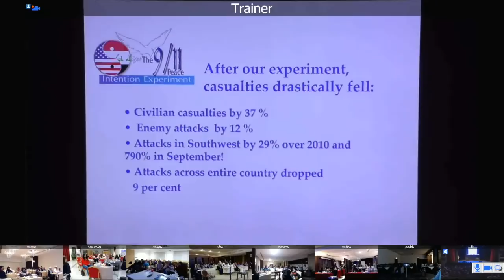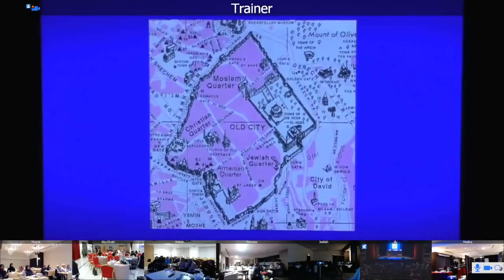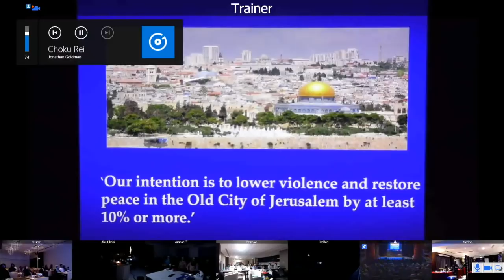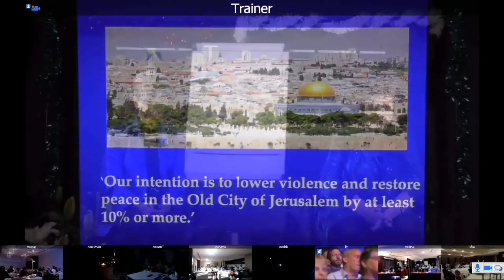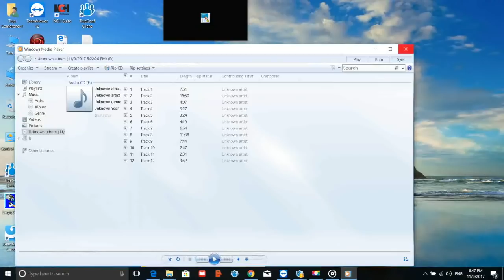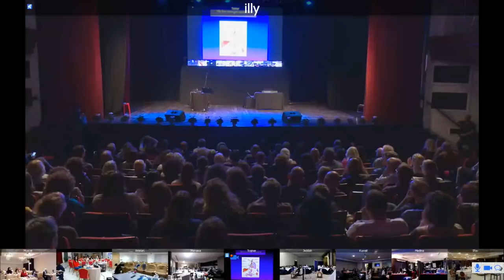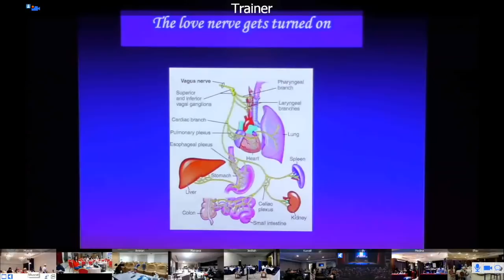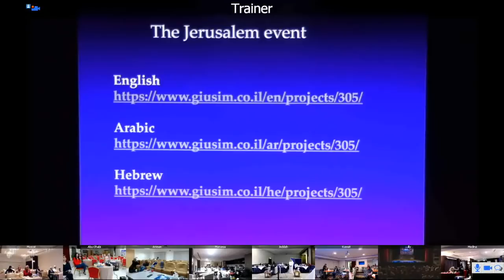The Middle East Peace Intention Experiment 2017 - Full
Last year on November 9, 2017, 9,000 people participated in a Middle Eastern Peace Intention Experiment. Lynne McTaggart worked with Tsipi Raz, an Israeli documentary maker and Dr. Salah Al-Rashed, the Deepak Chopra of the Middle East to create an intention experiment to bring peace to the Old City of Jerusalem. They streamed from Dr. Salah’s studio to nine different screens in cities like Saudi Arabia, Kuwait, Abu Dhabi, Oman, Bahrain , Jordan, Tunisia and in Jerusalem, where hundreds of Israeli Jews from Jerusalem would be gathered together for a special one-day peace event.

The results of the Middle Eastern Intention Experiment
We’ve now got back the scientific results of the Middle Eastern Peace Intention Experiment which ran on November 9, 2017. Read the reaction of our thousands of participants on YouTube, local media institutions and those who were in attendence at the Gerard Bechar Theatre in Jerusalem.

Join the Heal the Middle East 2018 Peace Intention Experiment
Announcing the next Peace Intention Experiment, which will run on November 12, 2018 at 10:30 am Pacific. We will be focusing our collective intention on an area of the Middle East, as that entire region is undergoing vast unrest and conflicts that affect all of us around the world.